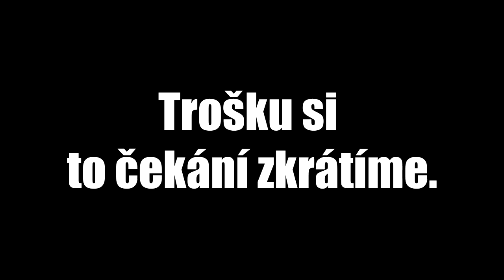Dr.Z hraje... Playerunknown's Battlegrounds CZ 02 - Závod s kruhem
═╣ STREAMY ╠═

═╣ PODPORA KANÁLU ╠═

═╣ POPIS ╠═

Žánr battle royale se rozrůstá o další přírůstek, který si bere to nejlepší od svých předchůdců a ještě více tak přibližuje původní DayZ zážitky. Co nám přináší tvůrce DayZ battle royale modu a H1Z1 King of the Kill je zábava na dlouhé hodiny plná napínavých a nervy drásajících situací, které zrychlí váš tep.

Hra je zatím v early access a je v ní poměrně dost bugů, takže nakupujte pouze po úplném zvážení pro a proti.

═╣ STEAM SKUPINA ╠═

═╣ MUSIC ╠═

═╣ MOJE SESTAVA ╠═

Paměť ► 16GB
Graf. karta ► GTX 1060 6GB
SSD ► 120GB

═╣ SOCIÁLNÍ MÉDIA ╠═

═╣ SPŘÍZNĚNÉ KANÁLY ╠═